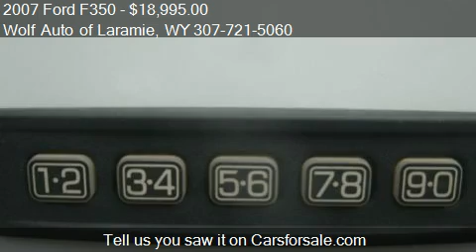2007 Ford F350 XL SuperCab Long Bed DRW 4WD for sale in Lara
This 2007 Ford F350 XL SuperCab Long Bed DRW 4WD is for sale in Laramie, WY 82072 at Wolf Auto of Laramie.
Engine: 8-Cylinder V8, 6.0L; Turbo
Transmission: Automatic
Color: White
Mileage: 108326
Contact Wolf Auto of Laramie 969 N 3RD ST Laramie, WY 82072 to test drive this 2007 Ford F350 XL SuperCab Long Bed DRW 4WD today.